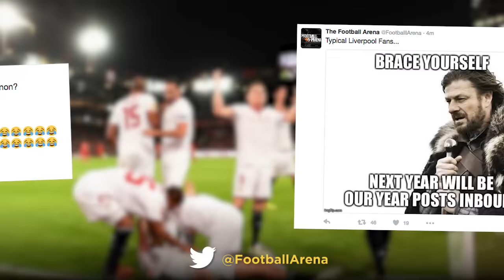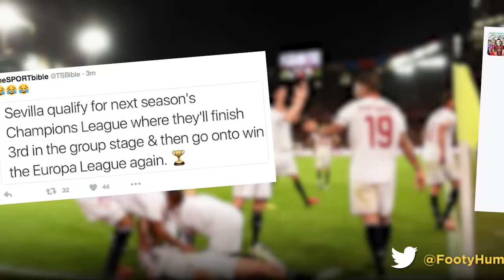Sevilla Win The Europa League | Liverpool 1-3 Sevilla | Internet Reacts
Congratulations Sevilla, winners of the Europa League! Unai Emery's men beat Liverpool 3-1 at Basel as Coke scored a brace against the English outfit. As always, the internet was quick to react and here's a collection of the best tweets, memes and vines.